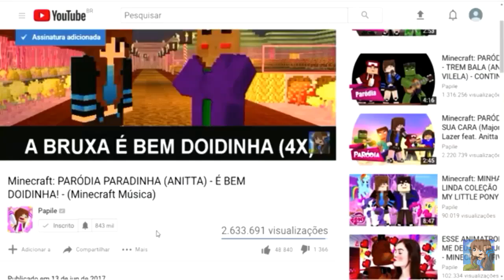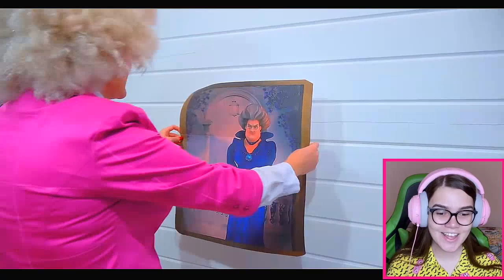SCARY TEACHER 3D NA VIDAL REAL (JOGO DA PROFESSORA MALVADA)